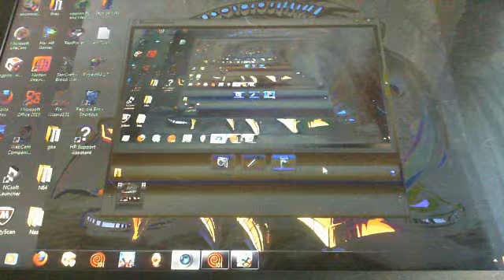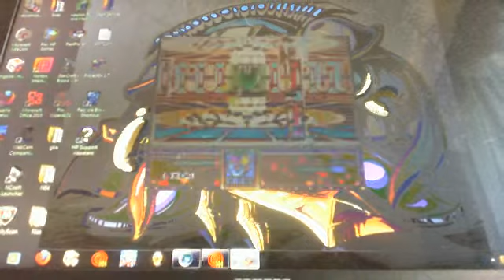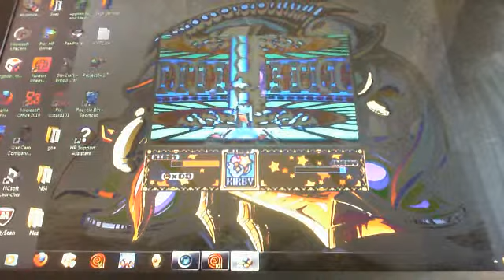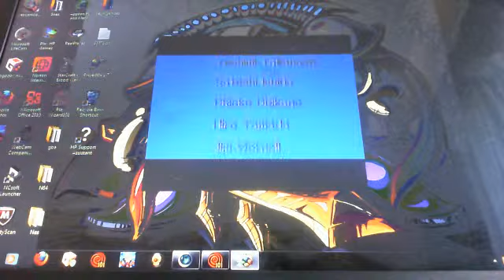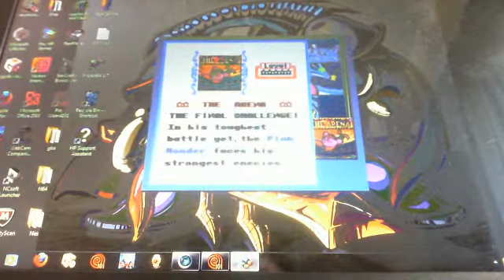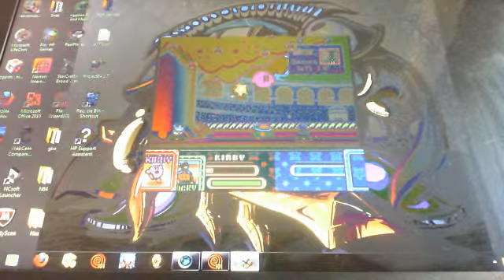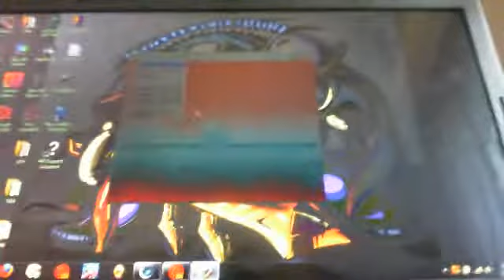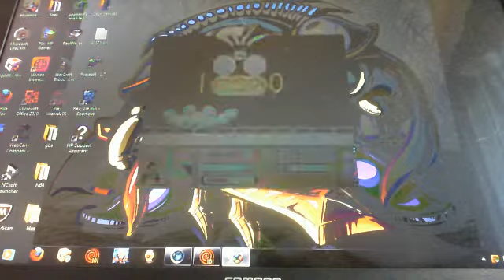Lets play Kirby superstar pt18.wmv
In this part we finish off Milky way wishes and move on to the Arena.